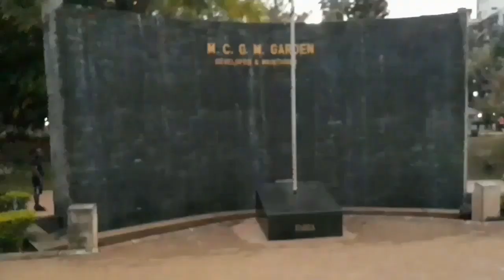Green park photo shoot in goregaon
Goregaon w  Lokhandwala